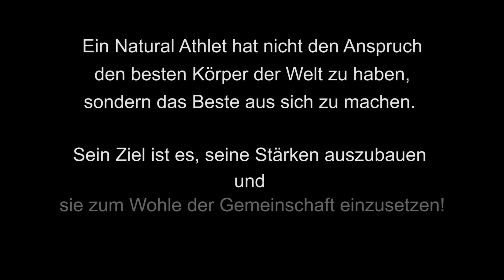Ein Natural Athlet macht DEN Unterschied... Fitness Motivationsvideo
Fitness Motivationsvideo von TeamFlavio. Jetzt anschauen!
In diesem Video möchte ich Dir meine Vorstellung vom Natural Athleten zeigen. Er hat nicht den Anspruch den besten Körper der Welt zu haben, sondern das Beste aus sich zu machen.
Sein Ziel ist es, seine Stärken auszubauen und sie zum Wohle der Gemeinschaft einzusetzen!